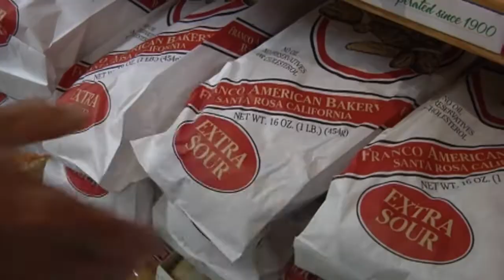grocery store ad